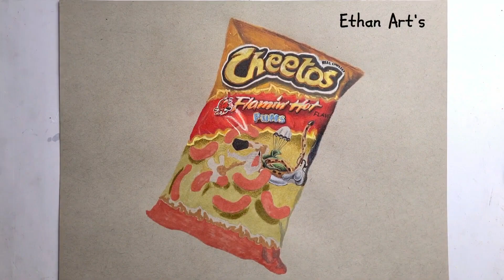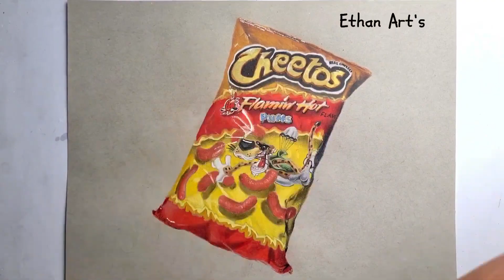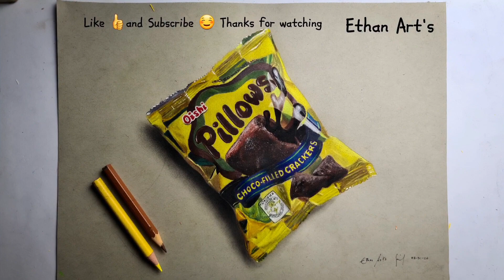My 5 Realistic Drawings of Snacks (TimeLapse)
5 Drawings of Snacks 🇵🇭

colored Pencil on GraytonedPaper